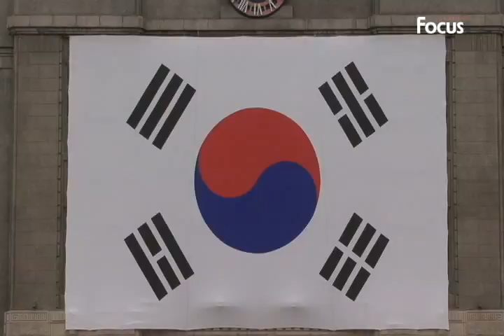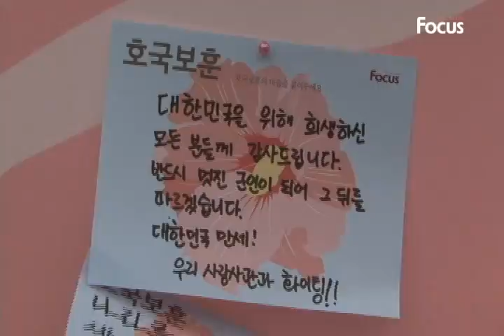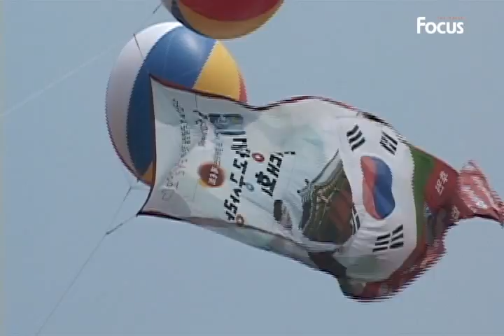130607 제6회 나라사랑고궁사랑걷기대회